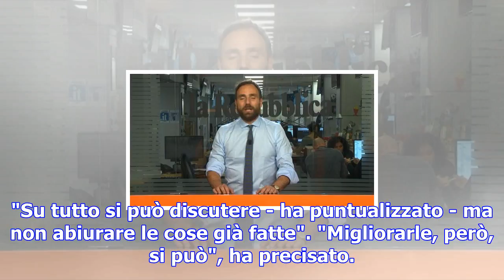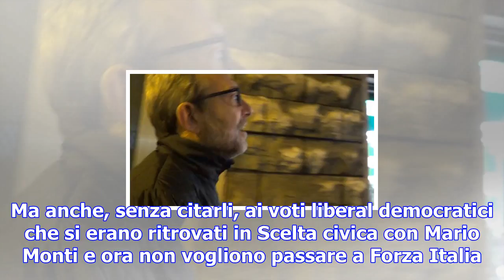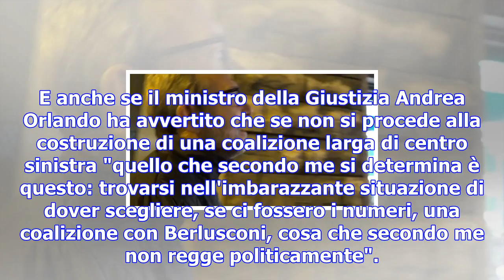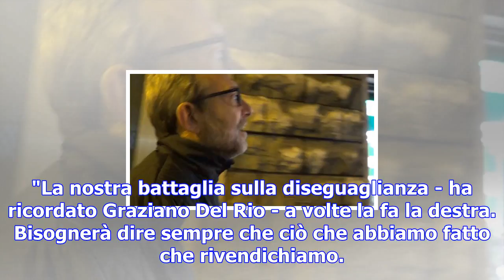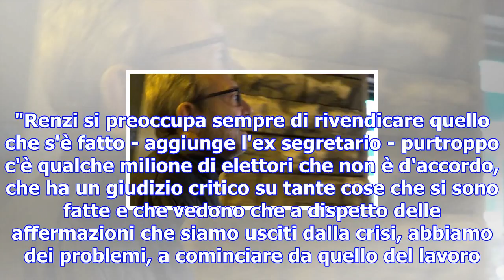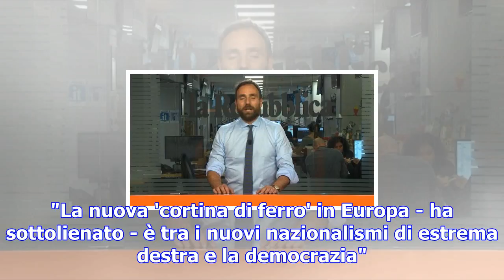Pd, renzi in direzione: "sforzo unitario ma senza abiure". bersani lo gela: "chiacchiere a zero, se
Pd, renzi in direzione: "sforzo unitario ma senza abiure". bersani lo gela: "chiacchiere a zero, servono fatti"
ROMA - Apertura senza abiure. Questo il perno del discorso del segretario del partito democratico Ma...